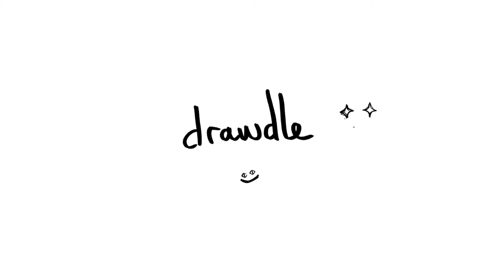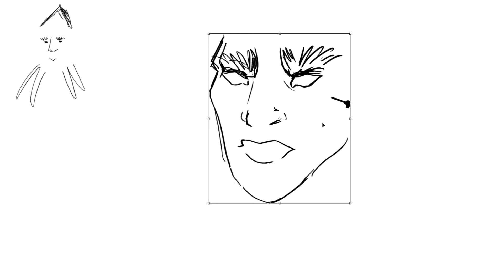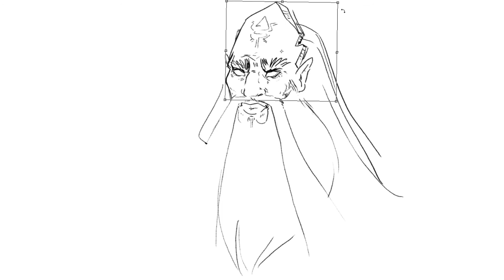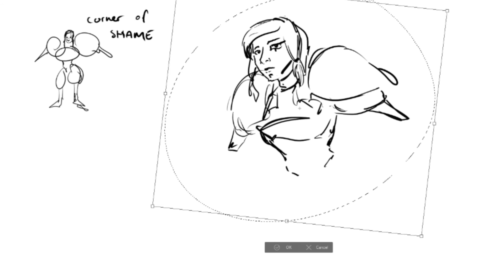Drawing Blizzard Characters From Memory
Today we drawdle some good ol' characters from memory, namely from Blizzard franchises!
PS: Sorry for the audio issues and the share of time, it'll be fixed in the next vids! It's only a hobby, so we're not thaaat professional.

Drawdle is a collaboration between two pals who just want to draw and dawdle (get it?)!
Together they branch into swift oodles of doodles and drawing challenges, and probably talk about their interests!

InnoVatez is a (mostly) traditional artist from Denmark, who enjoys all things spooky and feline.

Laz is a (mostly) digital artist from Norway, who spends his time spending time.

Now that you know us, let's drawdle!